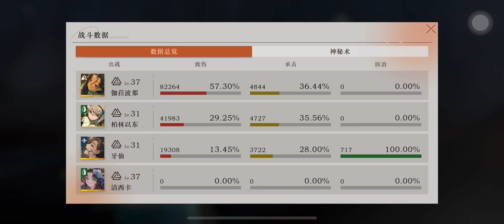Reverse:1999 1.3 Kaala Baunaa 重返未来1999 伽菈波那